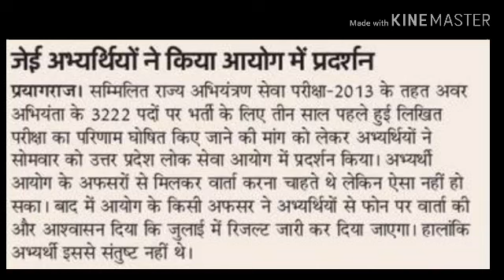जेई रिज़ल्ट कब आयेगा जानिए डिटेल्स